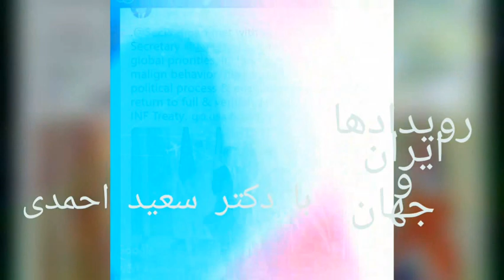شرایط بدون بازگشت برنامه ای از دکتر سعید احمدی